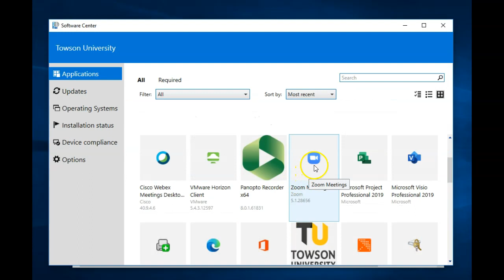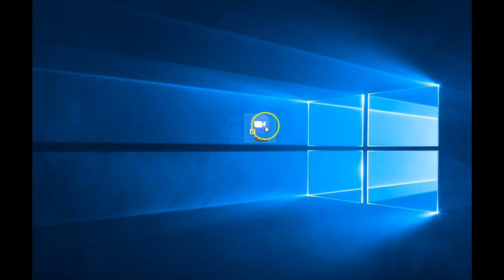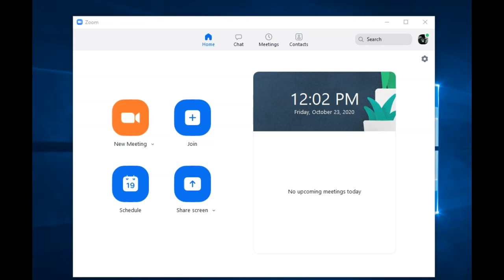How To Verify TU Zoom Account